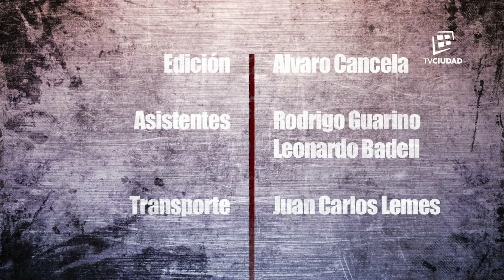La Caja Negra con Américo Signorelli - Conduce Mario Bardanca